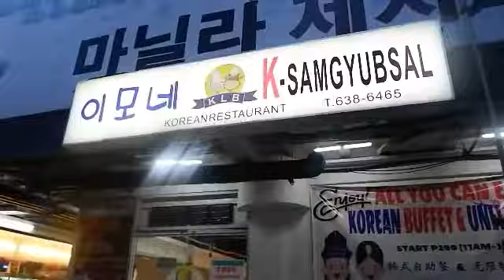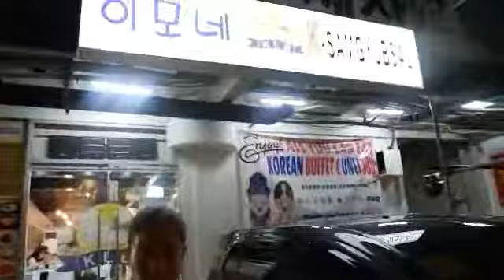Korean Resto sa Ortigas- Sulit/Presyong Pangtropa/ Vlog#05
Edito: Filmorago/Kinemaster